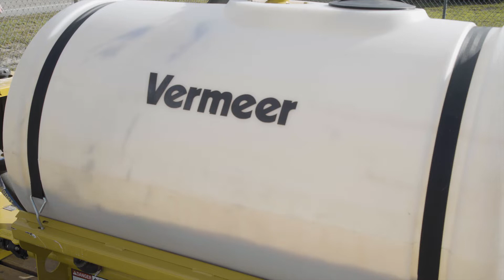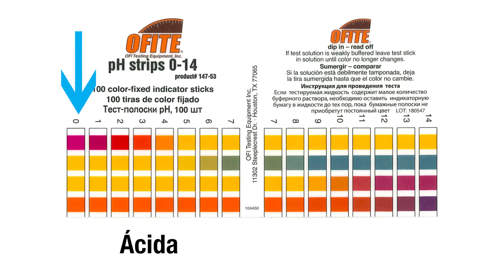Cómo probar y tratar el agua de reposición de la perforación direccional horizontal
Aprenda una manera simple y crucial de probar y tratar el agua de reposición en perforación direccional horizontal. Hacer esto permitirá un mejor proceso de mezcla.